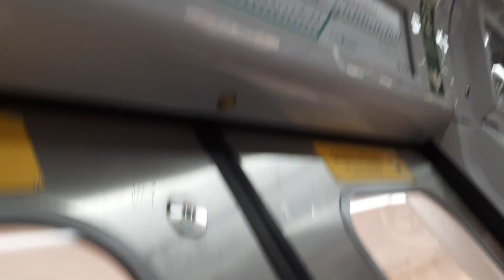Trecho entre Utinga e São Caetano no TUE 8500 (H512) - Serviço 710